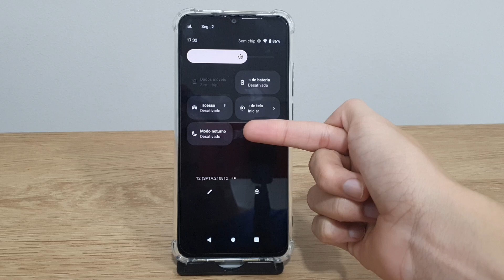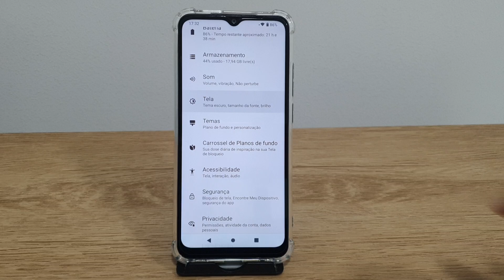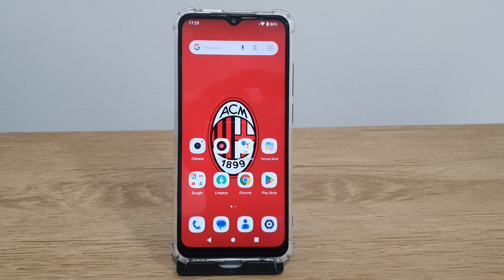Como ativar ou desativar o modo de proteção ocular - Passo a passo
Fala pessoal!! Nesse video estarei mostrando uma forma de Como ativar ou desativar o modo de proteção ocular.